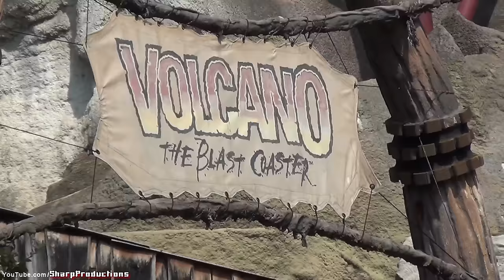Volcano (On-Ride) Kings Dominion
Front Rider's Perspective on Volcano, The Blast Coaster (Intamin AG: Suspended Catapult Coaster) at Kings Dominion in Doswell, Virginia, USA.
Operating from 8/3/1998 to 2018.
Length: 2757'
Height: 155'
Drop: 80'
Inversions: 4
Speed: 70 mph
Elements: Roll Out, Heartline Roll, Heartline Roll, Heartline Roll